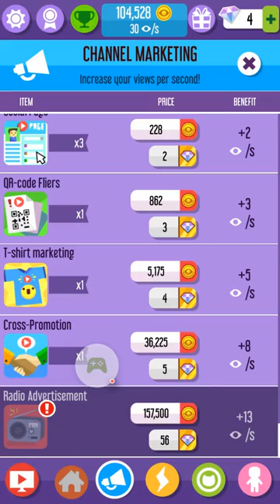Vloggers go Viral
Get ready to become the next Internet sensation in Vlogger Go Viral, the idle clicker game where every tap takes your channel one step closer to the top. Begin with only a dream in your head and a camera in your hands, and climb your way to stardom. Do you have what it takes?

Started playing this new game and it's kinda cute and fun